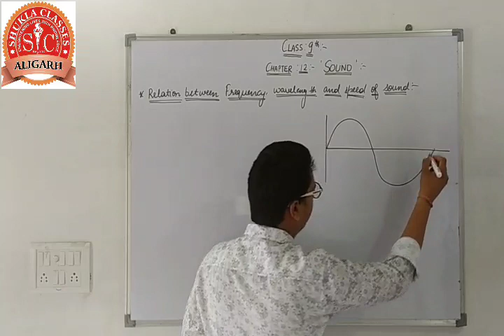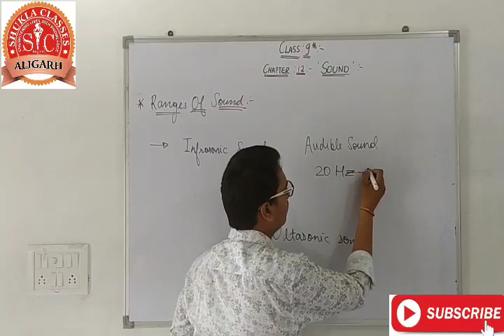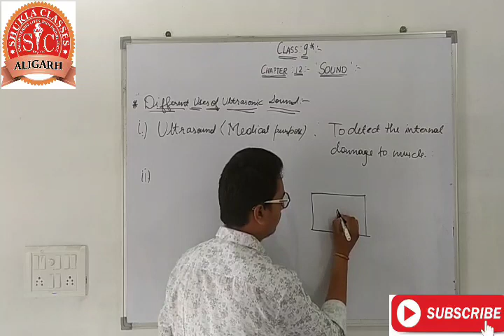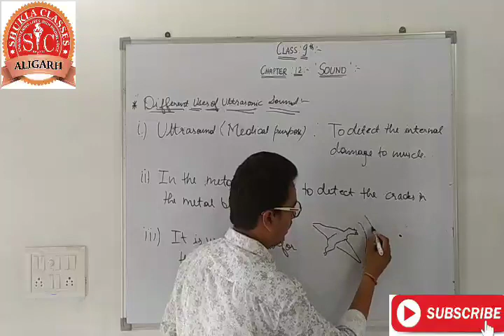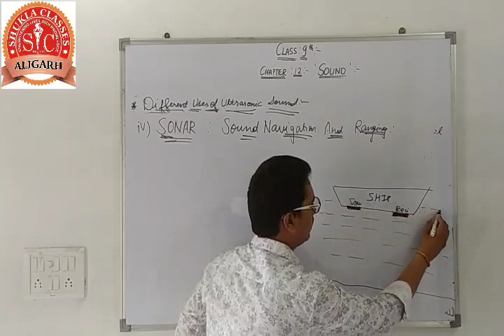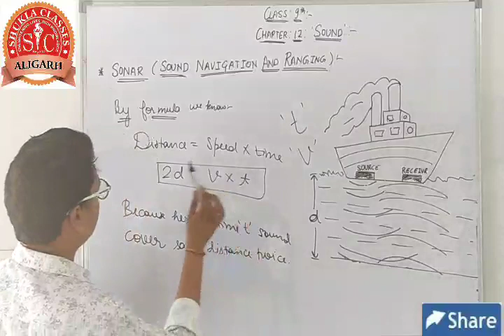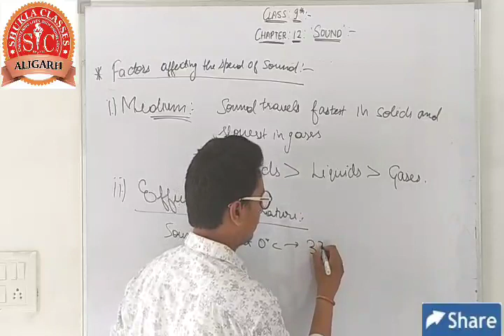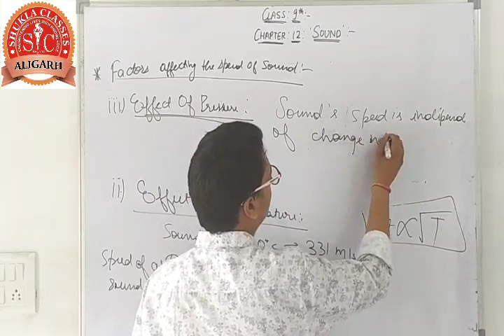Sound 2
I have discussed various important sub topics (like various sound ranges, applications of ultrasound and factors affecting speed of sound) in a very compact and easy manner. This will help you all to understand the topic in simple interesting and compact manner.

1. Sound Part 1